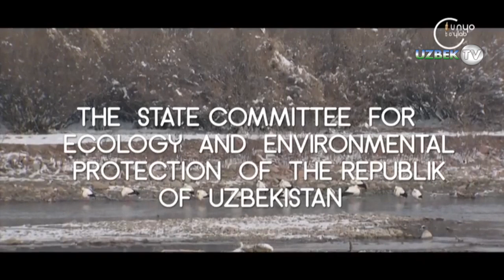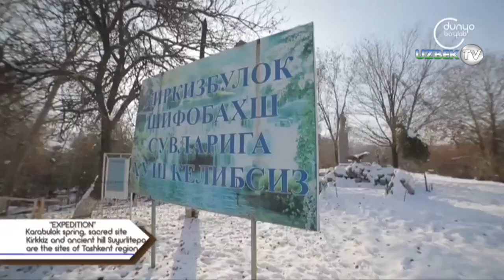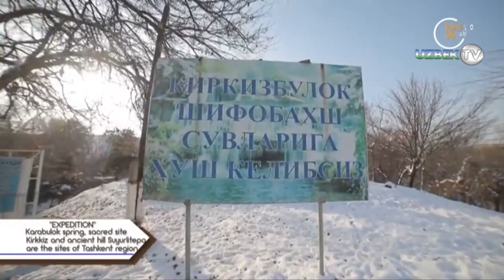"Expedition": Karabulak spring, sacred sites Kirkkiz and ancient hill Suyurlitepa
Karabulak is a settlement in Bostanlyk district of Tashkent region of Uzbekistan, northeast of the Charvak reservoir, at an altitude of over 1000 meters above sea level on the eastern slopes of the Pskem ridge. the village is located among greenery on the right bank of Pskem.
The climate in the area is very comfortable. the surrounding foothills and the Charvak reservoir, which humidify and cool the air in the summer of 30 ° C, have a direct impact on the climate. too cold in winter to -20 ° C. Precipitation falls in the form of rain, occurs mainly in spring and autumn.
The village of Karabulak is 150 km about 3.5 hours drive from Tashkent. to get to the village you can: through the dam of the Charvak reservoir or through the Melovoy pass and then through Chimgan and Brichmulla. the nearest railway station is Khojikent railway, coming from Tashkent, located near the village Charvak.
Suyirlitepa is distinguished by its original historical topography, defensive structures and a monumental Ark that surrounded it with a shahristan and a central religious and ideological object. First of all, Suyirlitepa is the first city on the way of the Great Silk Road from ancient Fergana to Chach through the Kendirsay pass. It was formed on the site of an ancient spring near the village of Karabulak, gradually turning into a large city. This is evidenced by archaeological materials from the Kovunchi II period, found in the southern part of Suyirlitep.
Suyirlitepa is located on the right side of the Almalyk-Angren road, a few meters from the road above a high ravine. The highest part of this ancient city is its northwest corner, which is about 20 m higher than the city square. Having risen to this height and looking at the eastern and southern sides of the archaeological complex, from where all parts of Suyirlitep are visible, one can clearly imagine the topographic plan of the ancient city.